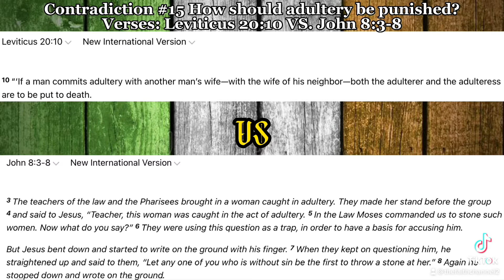How Should Adultery Be Punished? | B.C.C.D | Part 15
Leviticus 20:10 VS. John 8:3-8